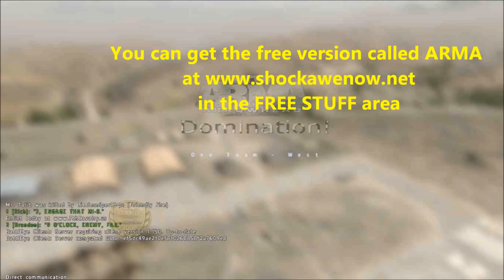The most realistic war game simulator in the world now with a free version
Free games in our free stuff area